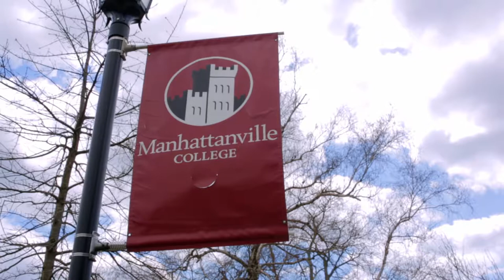Why Manhattanville?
Students discuss Manhattanville's location, academics, beautiful campus and the other factors that went into their decision to attend the college.